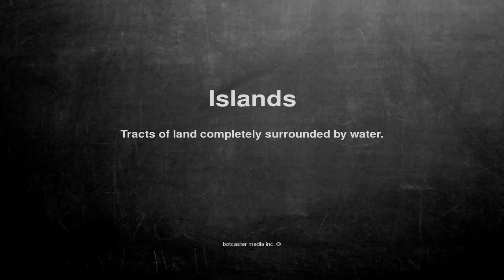Medical vocabulary: What does Islands mean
What does Islands mean in English?